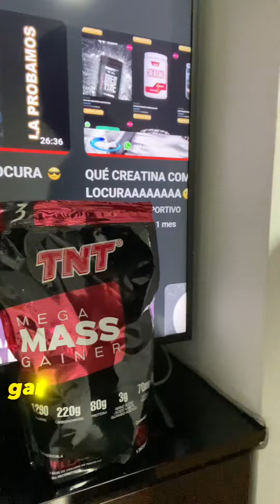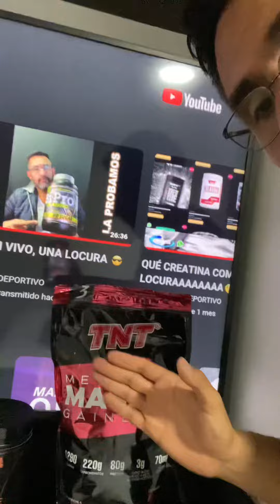Combo TNT 🧨 y Creatina 🦍 Gorilla